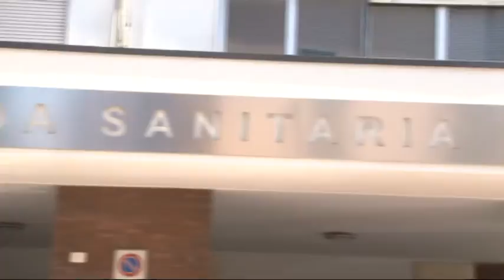Regione. Ecco le nomine dei capi-dipartimento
Ricucito lo strappo con la Lega, a L'Aquila la giunta regionale ha nominato i 5 direttori di dipartimento. Diverse le conferme dei capi-dipartimento nominati dell'ex governatore D'Alfonso, mentre il direttore generale sarà l'ex ad di Trenitalia Barbara Morgante.